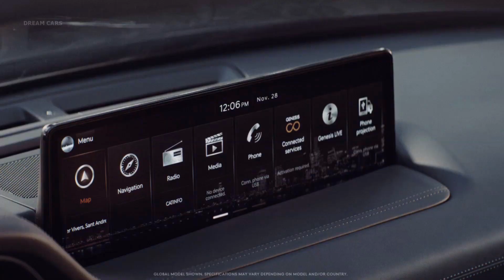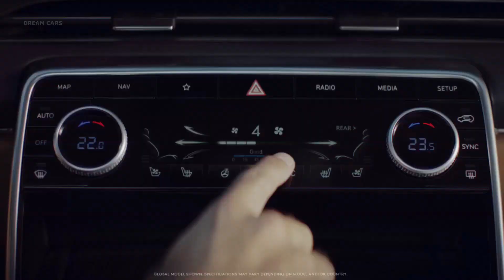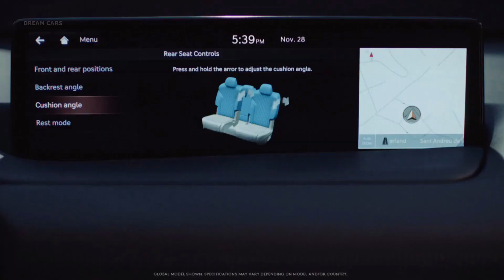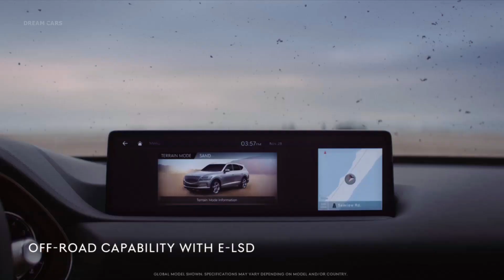2020 Genesis GV80 - The New Korean Luxury SUV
2020 Genesis GV80 - Dream Cars
The Genesis GV80 is finally revealed as the brand's first sport utility vehicle. There’s no question that Genesis is seeking to carve its place in the luxury realm both in style and technology. The GV80 will compete with the likes of the BMW X5 and Audi Q7, offering both two- and three-row accommodations for passengers. They will be greeted with upscale materials available in a range of colors and trims, but it’s the technology that could be most impressive of all. The GV80 is properly digital, from its instrument cluster to the 14.5-inch infotainment screen. The GV80 utilizes a noise-canceling system that actively monitors road noise in real-time, and emits an opposite-wave sound to effectively block it all out. There’s an auto-purification system for the cockpit that monitors air quality and activates when needed. The GV80 carries all the current driver-assist and safety systems as well, including a system that monitors driver activity. The new SUV utilizes rear-wheel-drive architecture but is certainly available with all-wheel-drive, and its drivetrain will boast several modes for various conditions. The current engine is a 3.0-liter turbodiesel generating 278 horsepower (207 kilowatts) and 434 pound-feet (588 Newton-meters) of torque, but that likely won’t carry over outside of South Korea. We expect a pair of gasoline mills to fill the GV80’s engine bay around the world. It will likely start with a 2.5-liter turbocharged four-cylinder developing 304 hp (227 kW), which isn’t bad for a base-model engine. The upgrade is likely a 3.5-liter six-cylinder packing 380 hp (283 kW) and a claimed 0-60 sprint of 5.7 seconds. The GV80 will initially be offered only in South Korea, with the rest of the world getting the SUV later. Unlike most modern new-vehicle debuts, there won’t be a long wait for it to arrive in dealerships. Sales are slated to begin later this month in the Korean market with the diesel engine. Other markets will see the GV80 arrive later in the year.

2020 Genesis GV80
Specs:
Engine: 3.0 L I6 278 HP Transmission: 8-speed automatic
Weight: 5,093 Pounds (2310 kg) Base price: $57,000